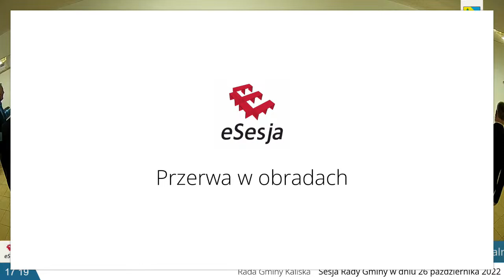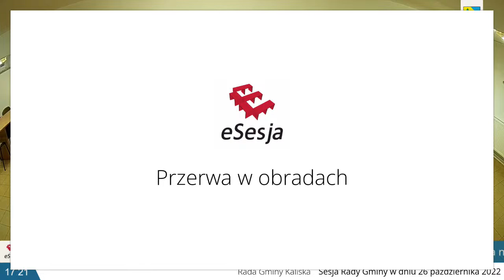Sesja nr LIII/2022 Rady Gminy Kaliska z dn. 26.10.2022 r.